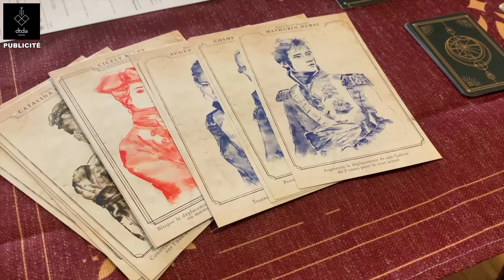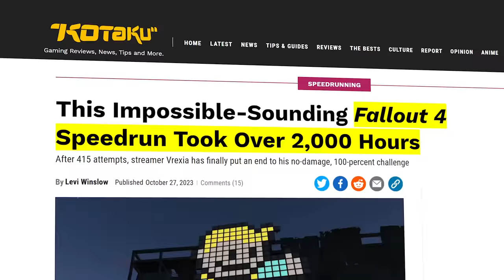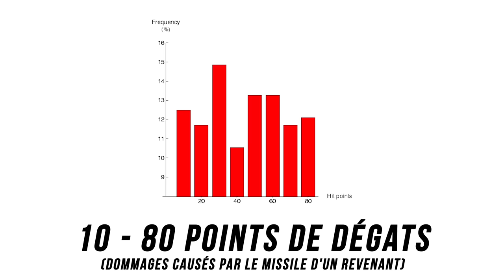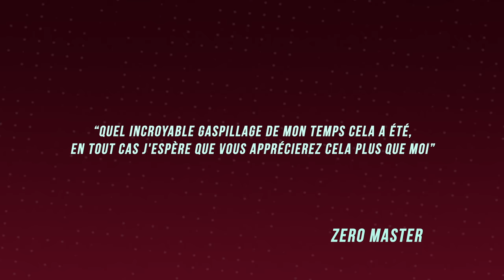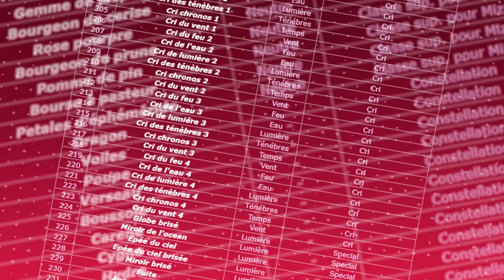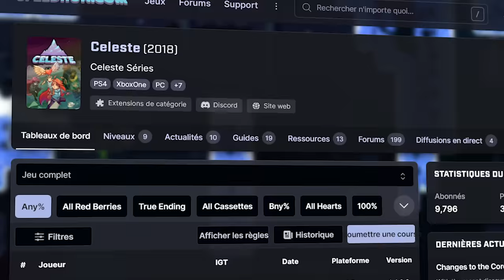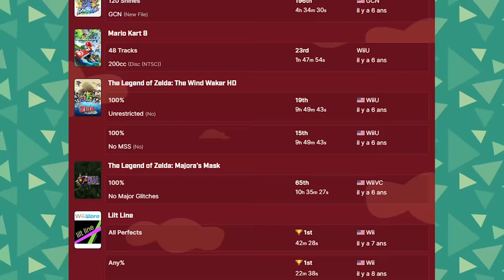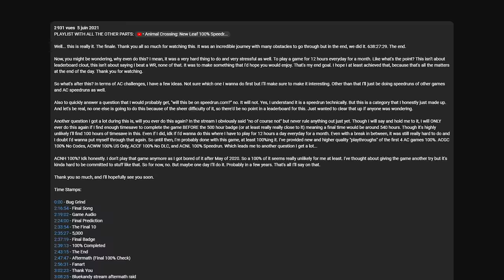4 SPEEDRUNS BEAUCOUP TROP LONGS 🐌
Les speedruns représentent la quintessence de la vitesse dans le gaming, mais que se passe-t-il lorsque "rapide" devient "marathon" ? Plongez dans l'univers paradoxal des speedruns qui défient toute notion de rapidité et découvrez les histoires épiques derrière les runs les plus longs de l'histoire.

🏁 Aujourd'hui, Ico explore 4 des speedruns les plus longs qui remettent en question la limite entre vitesse et endurance.

0:00 Sponso
1:49 Introduction
3:08 La salle du temps... DOOM 2
9:47 Shampoing et Vinaigrette : BATEN KAITOS
14:26 Le Pouvoir de la patience : CELESTE
19:52 Sans pause, sans fin... Animal Crossing New Leaf
26:00 Conclusion